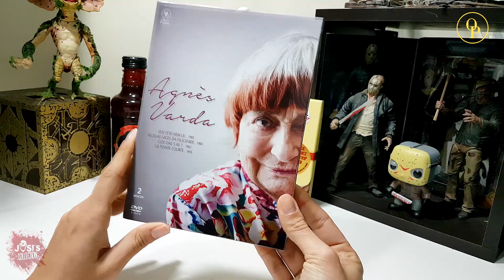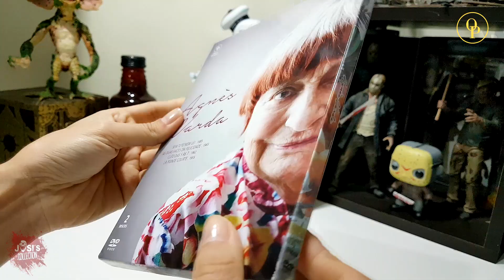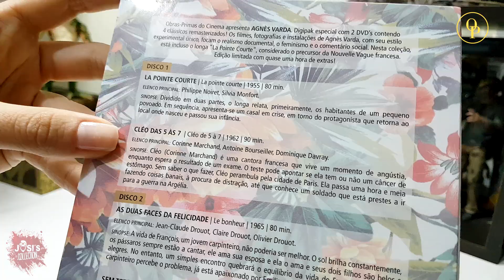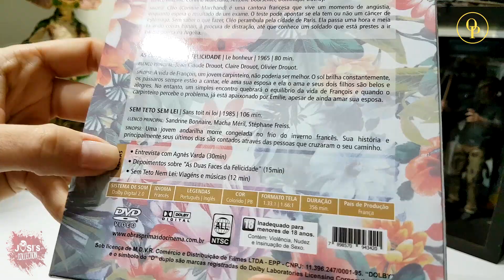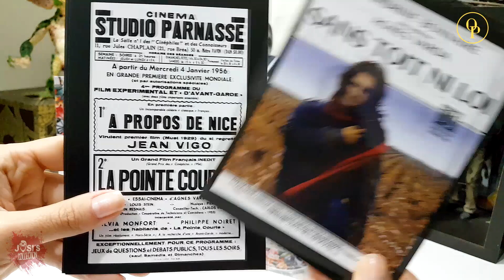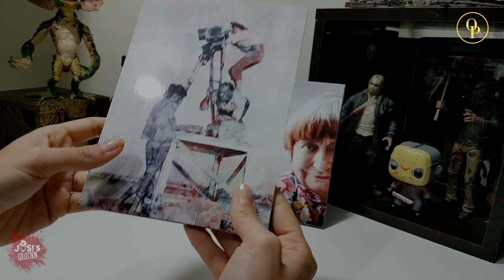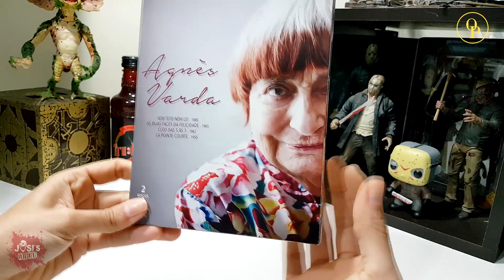Agnès Varda Obras-Primas do Cinema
UNBOXING Agnès Varda - Obras-Primas do Cinema

GOSTOU?

Obras-Primas do Cinema apresenta “AGNÈS VARDA”. Digipak especial com 2 DVD’s contendo 4 clássicos da diretora, todos remasterizados! Os filmes, fotografias e instalações de Agnès Varda, com seu estilo experimental único, focam o realismo documental, o feminismo e o comentário social. Nesta coleção, está incluso o longa “La Pointe Courte”, considerado o precursor da Nouvelle Vague francesa. Edição limitada com quase uma hora de extras!

Disco 01:
- La Pointe Courte (La pointe courte, 1955, 80 min)
Elenco Principal: Philippe Noiret, Silvia Monfort.
Dividido em duas partes, o longa relata, primeiramente, os habitantes de um pequeno povoado. Em sequência, apresenta-se um casal em crise, em torno do protagonista que retorna ao local onde nasceu e passou sua infância.

- Cléo das 5 às 7 (Cléo de 5 às 7, 1962, 90 min)
Elenco Principal: Corinne Marchand, Antoine Bourseiller, Dominique Davray.
Cléo (Corinne Marchand) é uma cantora francesa que vive um momento de angústia, enquanto espera o resultado de um exame. O teste pode apontar se ela tem ou não um câncer de estômago. Sem saber o que fazer, Cléo perambula pela cidade de Paris. Ela passa uma hora e meia fazendo coisas banais, à procura de distração, até que conhece um soldado que está prestes a ir para a guerra na Argélia.

Disco 02:
- As Duas Faces da Felicidade (Le bonheur, 1965, 80 min)
Elenco Principal: Jean-Claude Drouot, Claire Drouot, Olivier Drouot.
A vida de François, um jovem carpinteiro, não poderia ser melhor. O sol brilha constantemente, os pássaros sempre estão a cantar, ele ama sua esposa e ela o ama e seus dois filhos são belos e alegres. No entanto, um simples encontro quebrará o equilíbrio da vida de François e quando o carpinteiro percebe o problema, já está apaixonado por Emilie, apesar de ainda amar sua esposa.

- Sem Teto Sem Lei (Sans toit ni loi, 1985, 106 min)
Elenco Principal: Sandrine Bonnaire, Macha Méril, Stéphane Freiss.

Uma jovem andarilha morre congelada no frio do inverno francês. Sua história e principalmente seus últimos dias são contados através das pessoas que cruzaram o seu caminho.

EXTRAS:
• Entrevista com Agnès Varda (30min)
• Depoimentos sobre "As Duas Faces da Felicidade" (15min)
• Sem Teto Nem Lei: Viagéns e músicas (12 min)

Título: Agnès Varda
País de Produção: França
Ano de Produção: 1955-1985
Gênero: Drama
Direção: Agnès Varda
Elenco: Philippe Noiret, Corinne Marchand, Jean-Claude Drouot, Sandrine Bonnaire, Claire Drouot, Dominique Davray, Silvia Monfort, Macha Méril, Stéphane Freiss, Antoine Bourseiller, Olivier Drouot.
Áudio: Dolby Digital 2.0
Idioma:  Francês
Legenda: Português - Inglês.
Duração Aproximada: 356 minutos
Região: Aberto para todas as zonas (Livre)
Formato de Tela: 1.33:1 - 1.66:1
Cor: Preto & Branco - Colorido